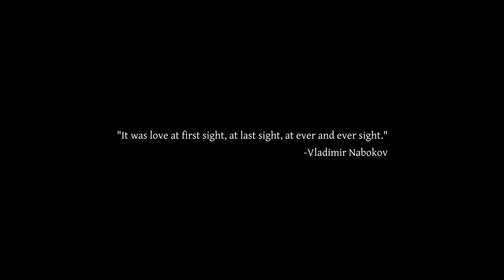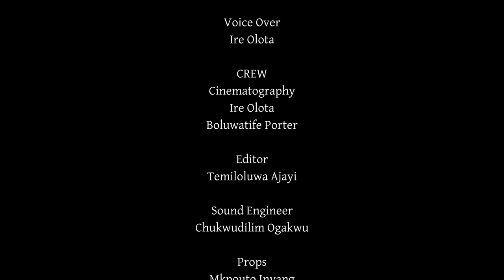Poetic visual of unreciprocated love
ISMS STUDENTS OF Pan Atlantic University